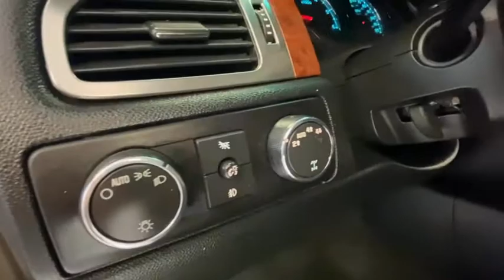2007 Chevrolet Tahoe Colorado Springs, Southern Colorado, Monument, Falcon, Pueblo, CO 21A147A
Used 2007 Chevrolet Tahoe available in Colorado Springs, Colorado. Servicing the Southern Colorado, Monument, Falcon, Pueblo, CO area.
2007 Chevrolet Tahoe LT 2007 Chevrolet Tahoe 4x4 3rd Row - Stock#: 21A147A - VIN#: 1GNFK13007R141671

Cool Rides
211 W Motor Way

Roof rack crossbars: black,Liftgate window: manual flip-up,Rear door type: liftgate,Driver seat manual adjustments: reclining,Driver seat power adjustments: height, 6,Front headrests: adjustable, 2,Front seat type: bucket,Passenger seat manual adjustments: 4,Rear headrests: adjustable, 2,Rear seat folding: split,Rear seat type: 60-40 split bench,Upholstery: premium cloth,ABS: 4-wheel,Front brake diameter: 13.0,Front brake type: ventilated disc,Front brake width: 1.18,Rear brake diameter: 13.5,Rear brake type: disc,Rear brake width: 0.79,Battery saver: ,Cylinder deactivation: ,Daytime running lights: ,Front fog lights: ,Headlights: auto delay off, auto on,Child safety door locks: ,Child seat anchors: ,Airbag deactivation: occupant sensing passenger,Front airbags: dual,Side mirror adjustments: power,Side mirrors: driver side only heated, heated,Front wipers: intermittent,Power windows: ,Rear privacy glass: ,Rear wiper: intermittent,Window defogger: rear,2-stage unlocking doors: ,Anti-theft system: audio security system, engine immobilizer,Power door locks: ,Rear seatbelts: center 3-point,4WD selector: electronic hi-lo,4WD type: part time w/ on demand setting,Axle ratio: 3.73,Center differential: mechanical,Front shock type: gas,Front spring type: coil,Front stabilizer bar: ,Front struts: ,Front suspension classification: independent,Front suspension type: upper and lower control arms,Rear shock type: gas,Rear spring type: coil,Rear stabilizer bar: ,Rear suspension classification: solid live axle,Rear suspension type: multi-link,Satellite communications: OnStar,Antenna type: diversity,Auxiliary audio input: MP3,Headphone jacks: rear,In-Dash CD: MP3 Playback, single disc,Radio: AM/FM,Radio data system: ,Rear audio: separate,Satellite radio: SiriusXM,Speed sensitive volume control: ,Total speakers: 8,Spare tire mount location: underbody,Spare tire size: full-size,Spare wheel type: steel,Tire Pressure Monitoring System: ,Tire prefix: P,Tire type: all season,Wheel locks: spare only,Clock: ,Compass: ,External temperature display: ,Gauge: tachometer,Trip odometer: ,Warnings and reminders: low fuel level, tire fill alert,Front air conditioning: ,Front air conditioning zones: dual,Rear air conditioning: independently controlled,Rear air conditioning zones: single,Armrests: rear folding,Cargo area floor mat: ,Center console trim: simulated wood,Floor mat material: carpet,Floor mats: front, rear,Steering wheel trim: leather,Running boards: step,Tow hooks: front,Trailer hitch: ,Trailer wiring: ,Cargo area light: ,Cargo cover: retractable,Center console: front console with storage,Cruise control: ,Cupholders: front, rear,Multi-function remote: keyless entry,One-touch windows: 1,Power outlet(s): 12V cargo area, 12V front, 12V rear,Power steering: ,Reading lights: front, rear,Retained accessory power: ,Steering wheel: tilt,Steering wheel mounted controls: audio, cruise control,Storage: door pockets, front seatback,Vanity mirrors: dual illuminating,Stability control: ,Traction control: